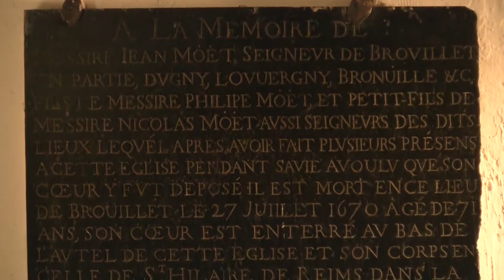Brouillet: Saint John Baptist de La Salle (HD)